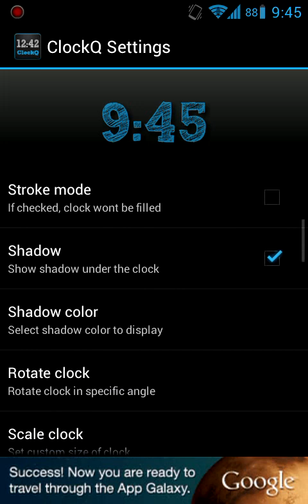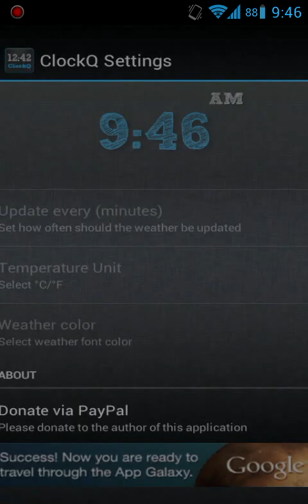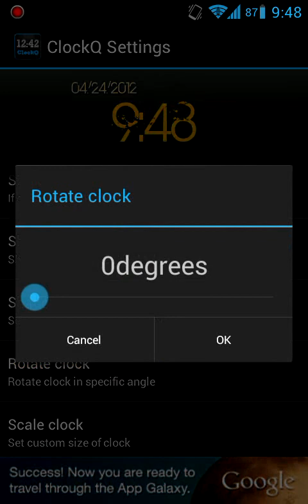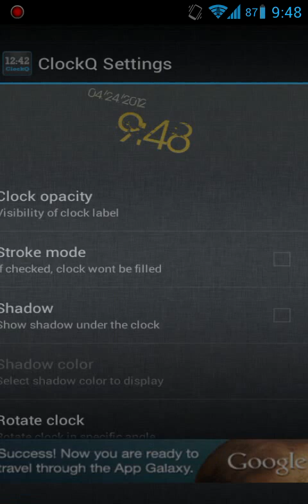ClockQ 2.0 - Digital Clock Widget (Android)